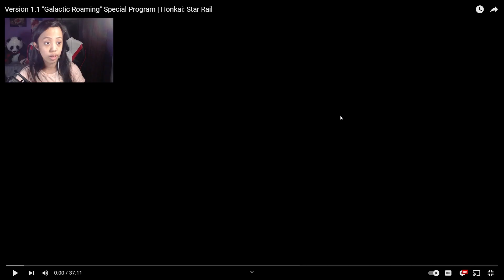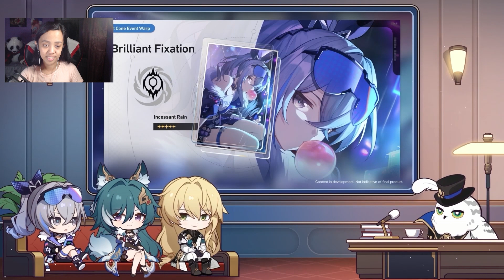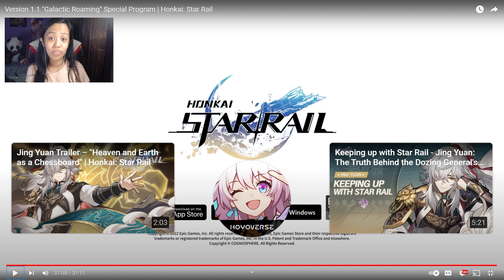ROO REACTS to Version 1.1 "Galactic Roaming" Special Program | Honkai: Star Rail REACTION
Some interesting new stuffs coming up for Star Rail!